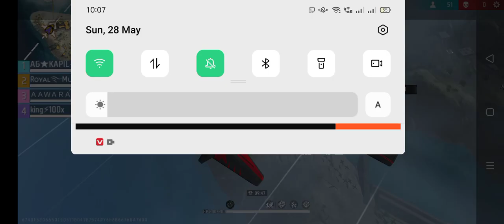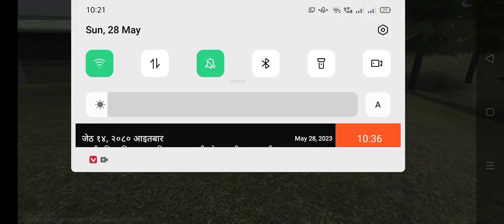SNIPER KING COME IN MY GAME OP VIDEO FULL WATCH 😱😱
i am noob youtuber plzz support me

king100x